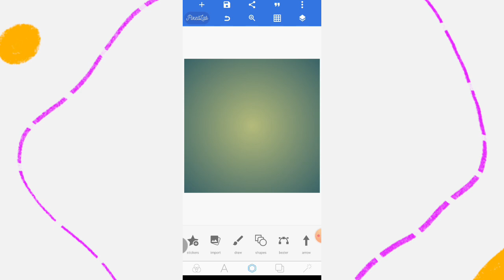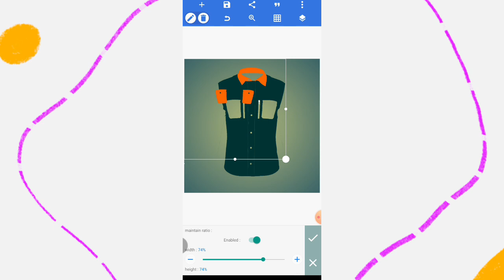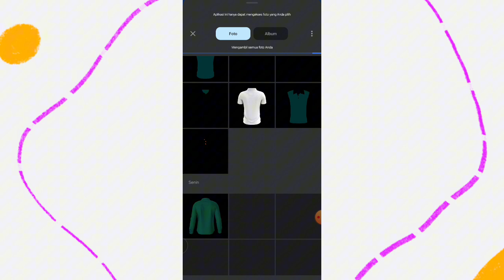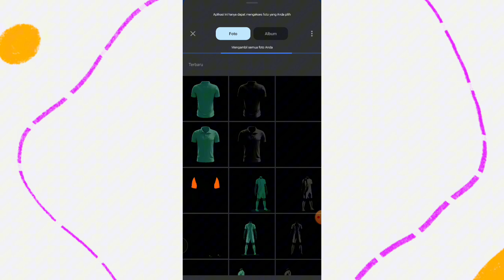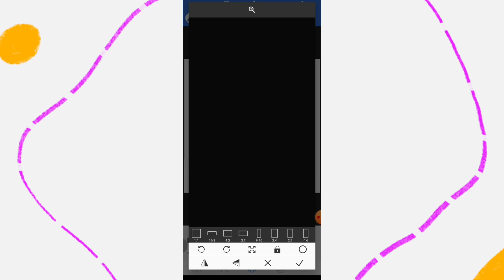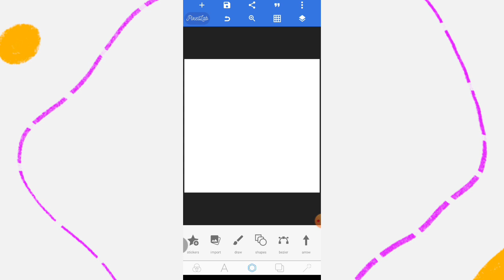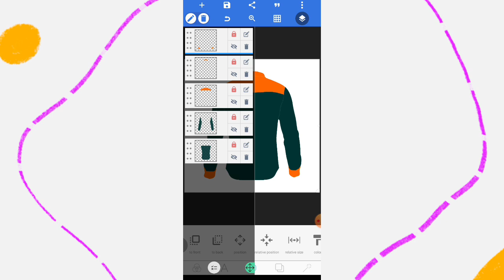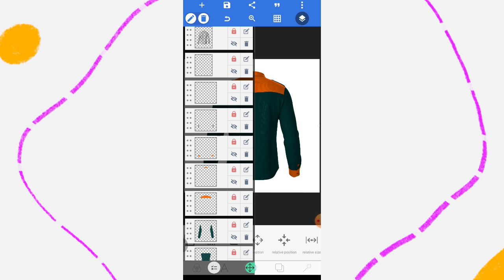DESAIN MOCKUP BAJU TACTICAL - TUTORIAL PIXELLAB - FILE PLP PIXELLAB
Premium File Download PLP Pixellab, langsung DM.